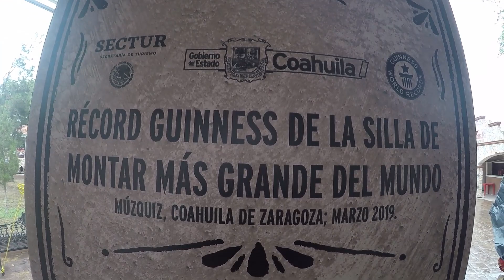Record Guinness la silla de montar más grande del mundo en Muzquiz Coahuila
Record Guinness en Muzquiz Coahuila, La Silla de montar más grande del mundo.